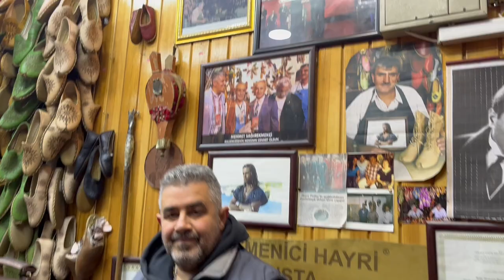Gaziantep Yemenicilik - Kaynak Kişi: Enver Gültekin (Proje: Dursun ŞAHİN © 2023)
Bu çalışma, Dr. Öğr. Üyesi Dursun Şahin'in "Yarınlar İçin Dünümüz Projesi" kapsamında Giresun Üniversitesi öğrencilerinden Merve Erdemir tarafından hazırlanmıştır.